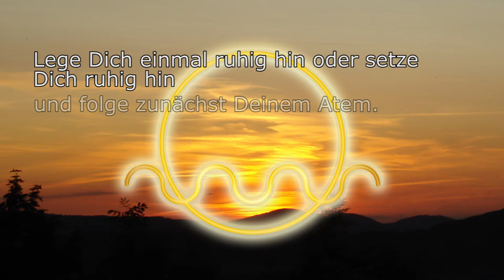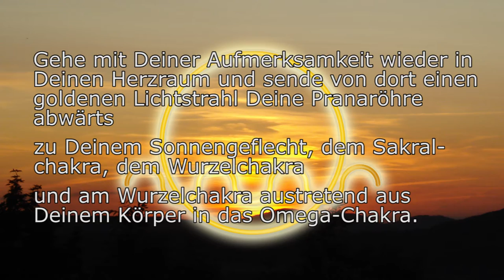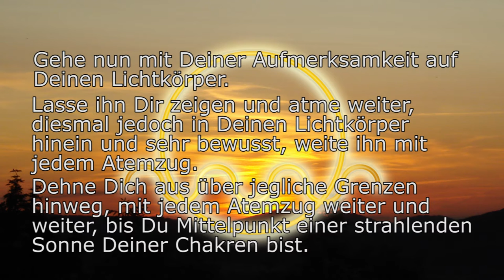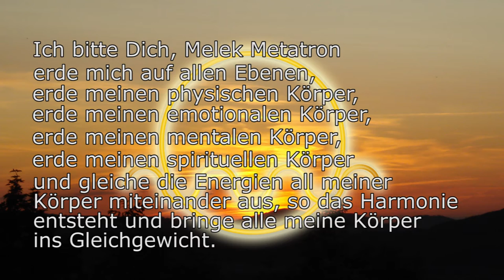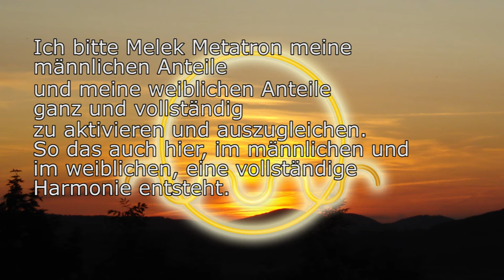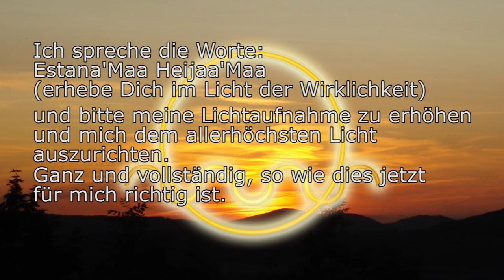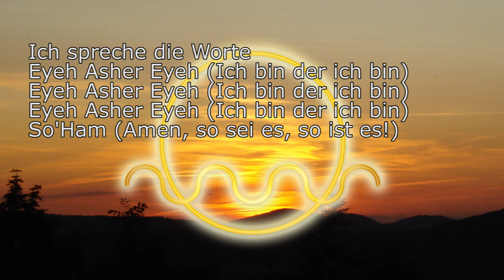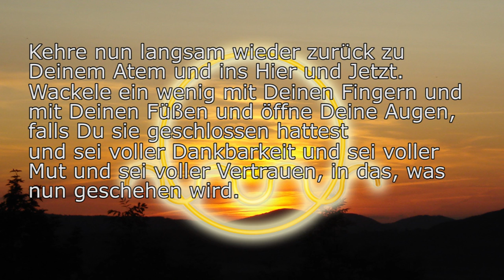Anleitung / Meditation: Erdung Ausgleich und Ausrichtung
Wie Du sicher weißt, ist die Ausrichtung eine der wichtigen Ebenen, etwas bestimmtes zu erreichen. Diese Meditation widmet sich Deinem Ziel, Dich möglichst zielsicher zu entwickeln und alles, was dafür notwendig ist, in die oberste Schicht zu bringen, damit es gesehen, gewürdigt werden kann und dann gehen darf. Sie erdet dich zunächst in allen Ebenen, gleicht Dich aus und begibt sich dann mit Dir in eine kraftvolle, dem Licht zugewendete Ausrichtung und Absicht des höchsten Lernens.

Wenn Du Dir diese Meditation gerne ohne Werbeunterbrechung anhören möchtest, findest Du nachfolgend einen Link in den Shop vom Dimensionssprung.de. Die Preise sind mit 3,30 €, 5,50 € oder 9,90 € (je nach Länge) bewusst sehr niedrig gehalten! Dort auf dimensionssprung.de kannst Du dir diese Meditation (und alle anderen) kaufen und erhältst dann einen Download-Link. Durch den Kauf der Meditation erlaubst Du mir, dieses Projekt fortzusetzen und hast zusätzlich Zugang zu Hilfestellung oder der Beantwortung Deiner Fragen in Bezug auf diese Meditation.

Diese Meditation mag in dieser oder in einer nach Deinem Empfinden veränderten Form Dein steter Begleiter sein, mache diese Meditation gern täglich oder so oft es Dir möglich ist. Wisse hierbei, liebe Freundin, lieber Freund, dass die Wiederholung der reinen Herzensabsicht JEDE Tür zu öffnen vermag und mit jeder Wiederholung an Kraft zunimmt. Nicht ohne Grund werden viele Mantren eine bestimmte Anzahl mal rezitiert und nicht ohne Grund gibt es den Rosenkranz und andere Hilfsmittel um diese Anzahl der Wiederholungen zu meistern.

Hintergrund Intro ist die Meditationskarte Ena, Hintergrund Meditation ist die Kristallkarte AVATARA - Zentriertheit